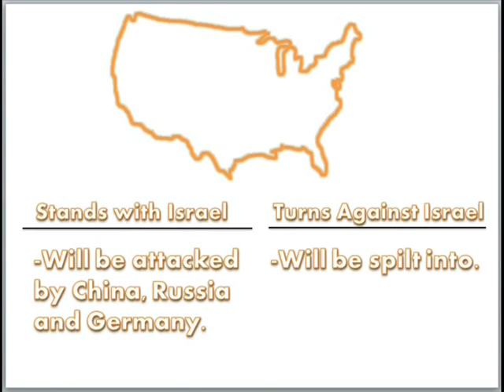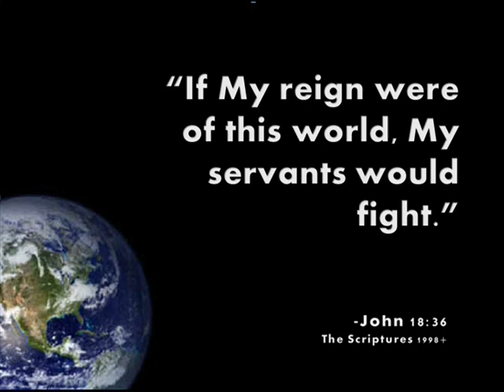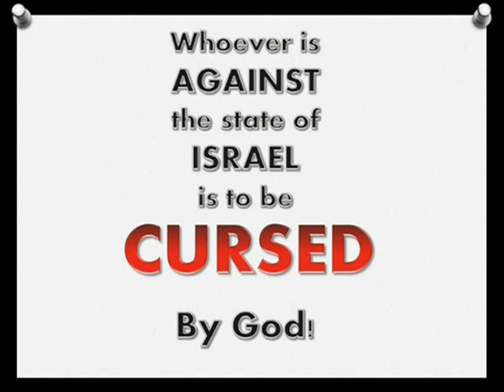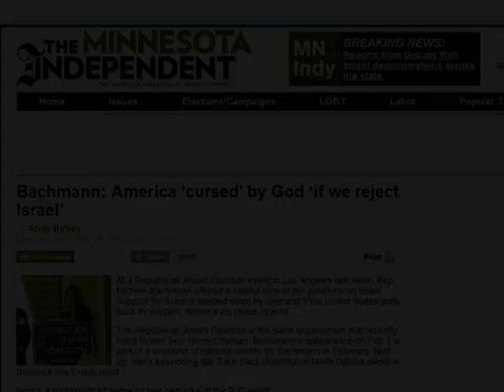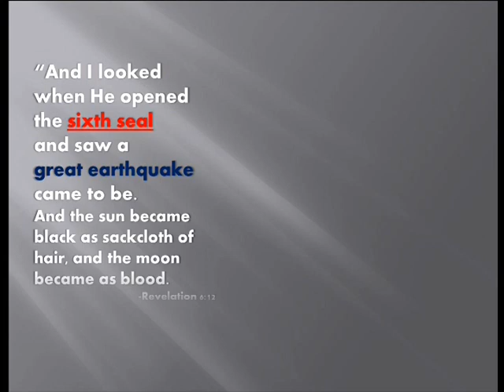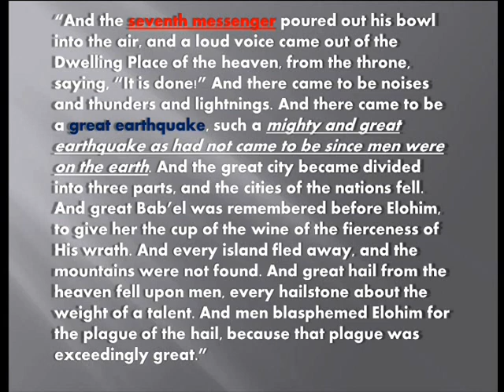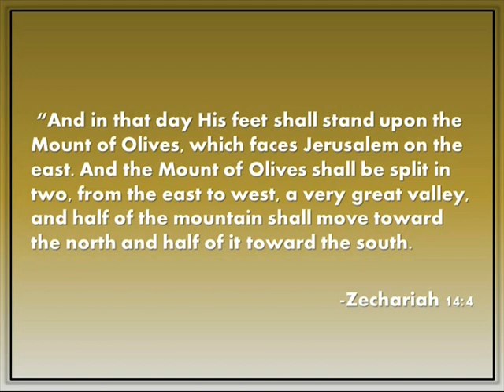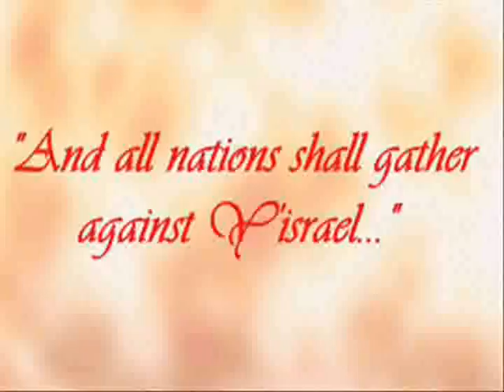World War Three -Gog and Magog -Armageddon: Part 13 ~ FollowersofYah.com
I am making such material available in my efforts to advance understanding of environmental, political, human rights, economic, democracy, scientific, and social justice issues, etc. I believe this constitutes a 'fair use' of any such copyrighted material as provided for in section 107 of the US Copyright Law. In accordance with Title 17 U.S.C. Section 107, the material on this site is distributed without profit to those who have expressed a prior interest in receiving the included information for research and educational purposes."